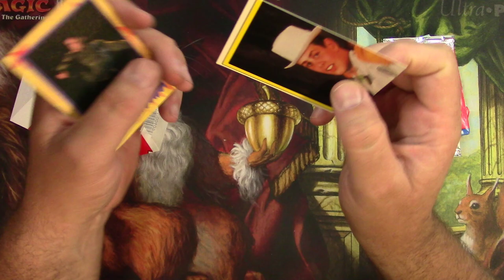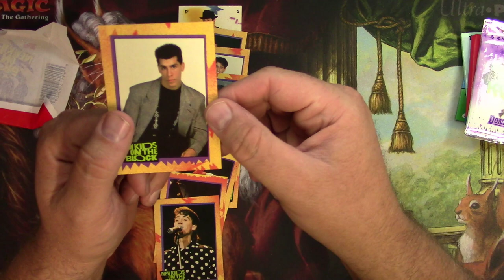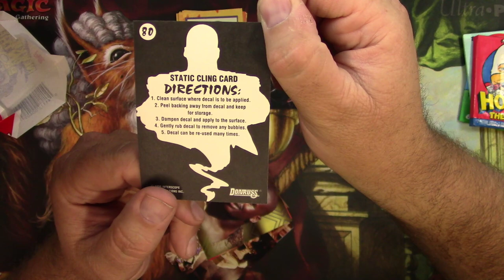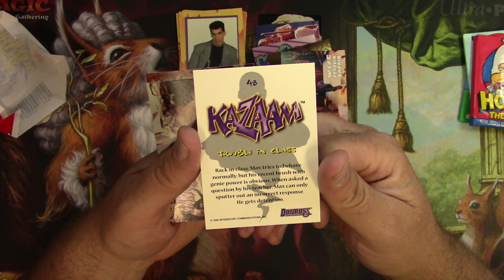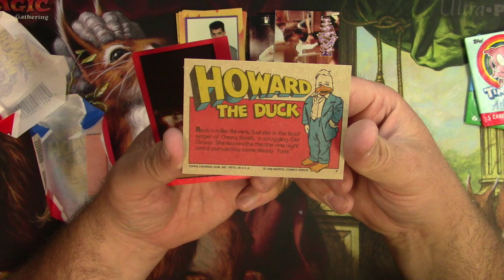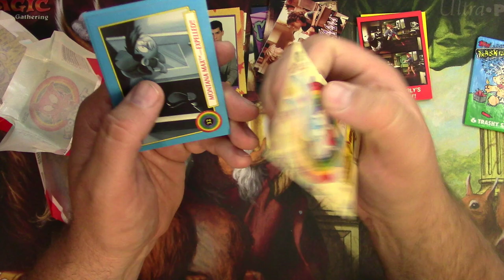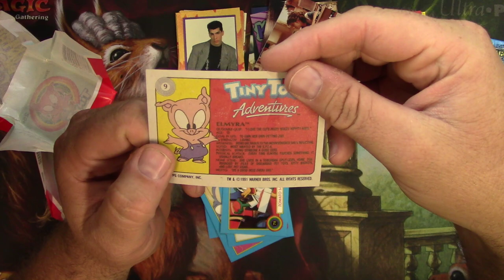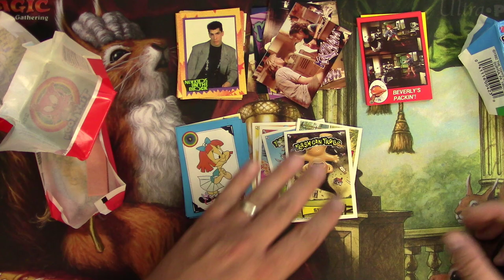Literally no one:__________Tragic MTG: Here's more WACK 80s & 90s cards!!!